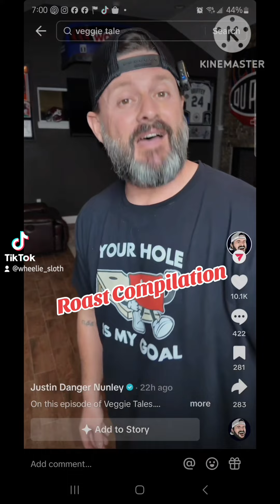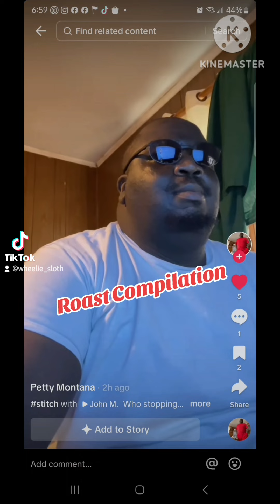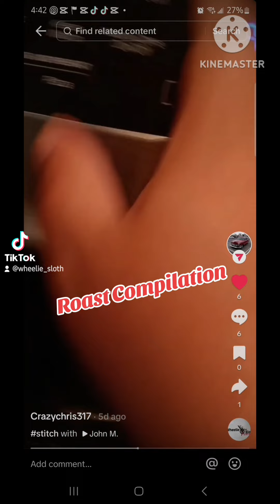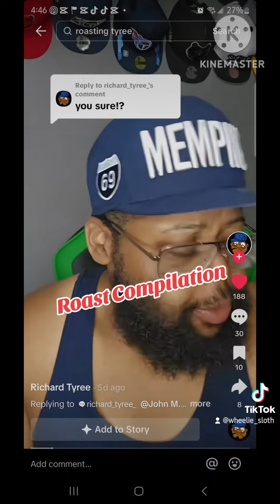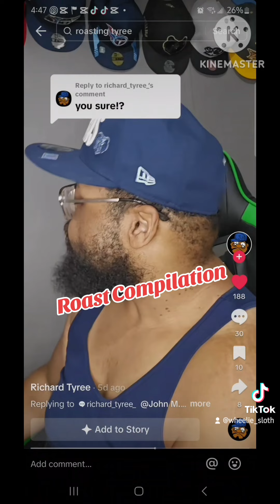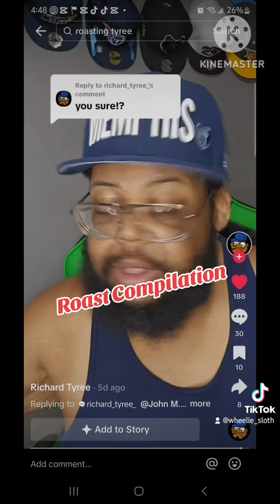I got Roasted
Last week on a different platform. I asked for people to roast me.And these are the results that I got. It was so much fun to do.I would do it again.